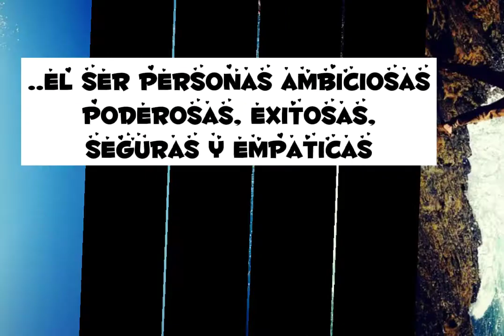❣️🤩SER FELICES DESDE NIÑOS , ESA ES LA MAS GRANDE ♥️ RAZON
COMO TENER EXITO Y FORTUNA EN LA VIDA? MUY FÁCIL SER FELICES Y HACER TODO CON AMOR♥️🙏💵. TE AGRADEZCO TODO TU APOYO A MI CANAL, LO HAGO CON MUCHO AMOR. GRACIAS